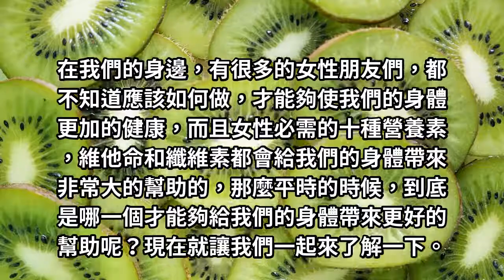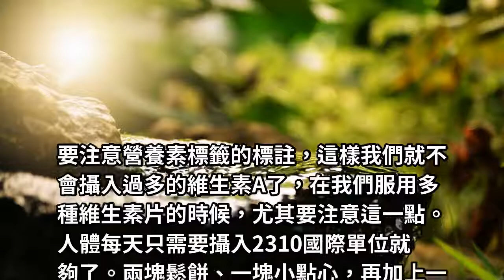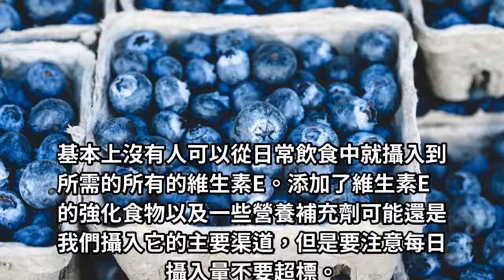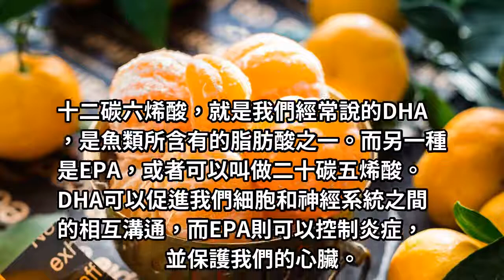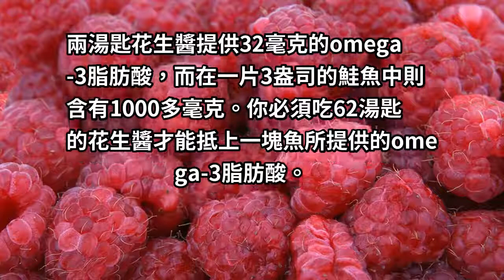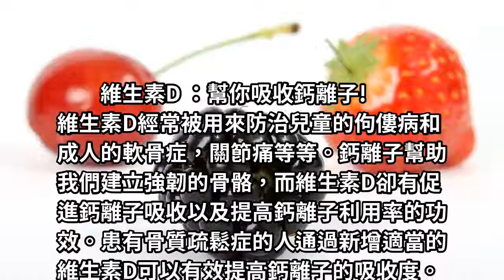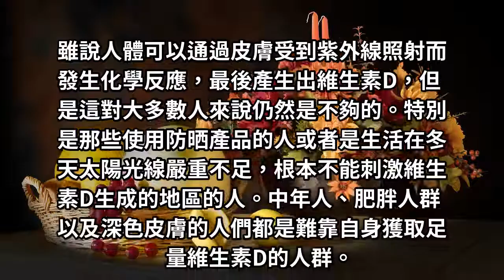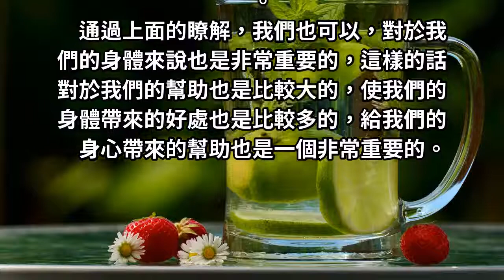求求你看吧！女人必需的十種營養素，維他命和纖維素，一樣都不能少！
且女性必需的十種營養素，維他命和纖維素都會給我們的身體帶來非常大的幫助的，那麼平時的時候，到底是哪一個才能夠給我們的身體帶來更好的幫助呢？